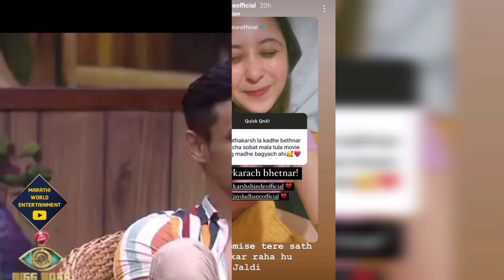उत्कर्ष - गायत्री एकाच गाण्यात झळकणार, उत्कर्षने केला खुलासा|Utkarsha Shinde, Gayatri Datar Together